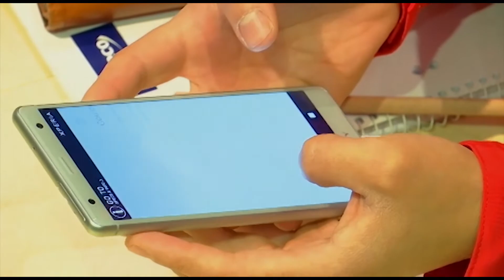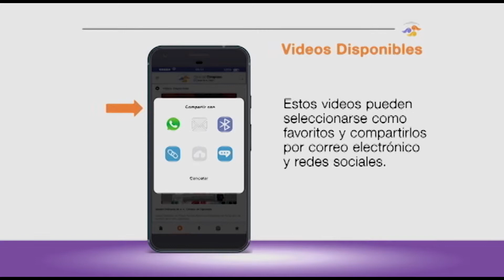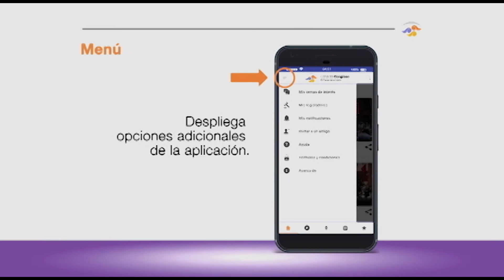El Congreso de México lanza su aplicación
En México, el Canal del Congreso lanza su aplicación. Una de las grandes posibilidades de la era de la digitalización es el acceso a la información para exigir la rendición de cuentas de gobernantes y legisladores. Así, a través de la tecnología, es posible monitorear el trabajo de aquellos elegidos por nosotros para la toma de decisiones. Esto se debe traducir en una mayor transparencia y, por lo tanto, en una democracia mejor ejercida.

El Congreso de México lanza su aplicación / MEX / Canal del Congreso / Tecnología/ NCC36 / 09.04.18